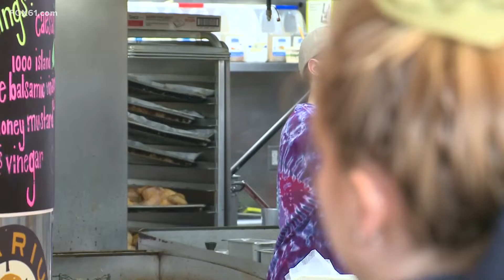UConn students, local business impacted by 'significant' power outage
The university canceled all classes Monday because of an issue involving an underground high-voltage line on campus.